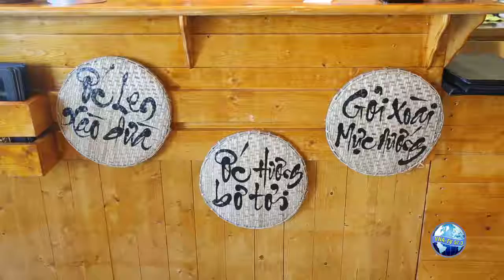Met Restaurant -Thit Chien - Chem Chep